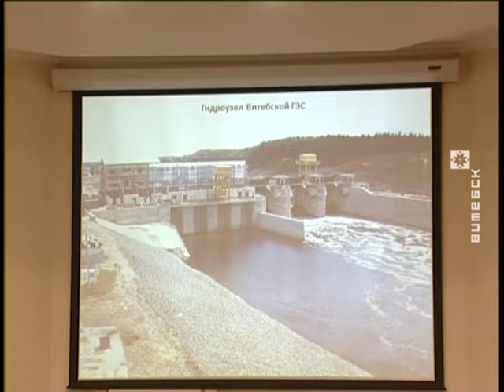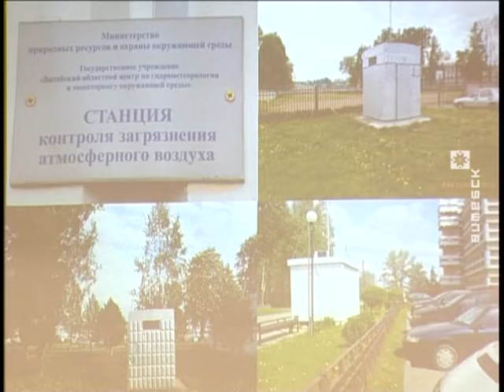Эколагі вызначылі прыярытэтныя напрамкі работы на 2017 год (20.01.2017)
Развіццё мінеральна-сыравіннай базы, збор і утылізацыя цвёрда-бытавых адходаў, захаванне біялагічнай ландшафтнай разнастайнасці Віцебскага рэгіёну — гэтыя пытанні абмеркавалі на выніковым пасяджэнні калегіі Віцебскага абласнога камітэта прыродных рэсурсаў.